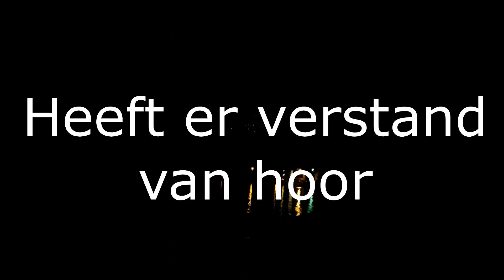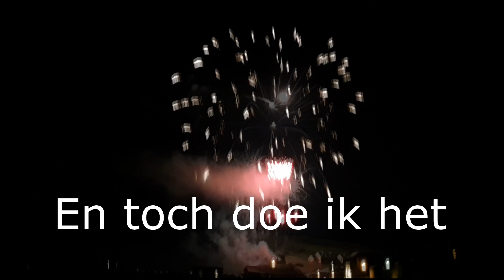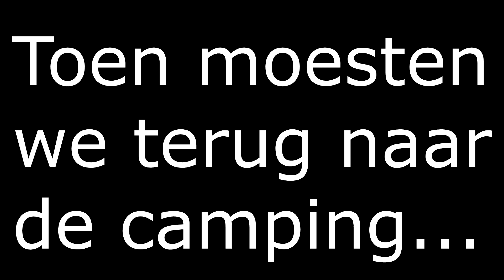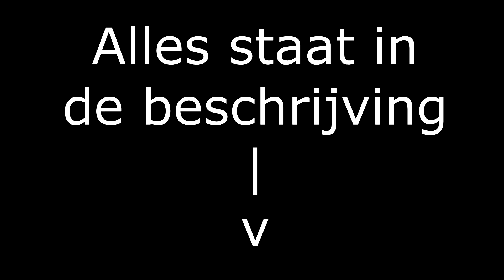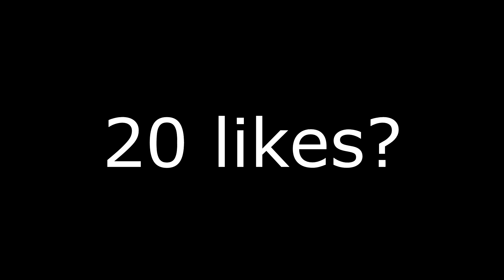ER GEBEUREN RARE DINGEN IN FRANKRIJK...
Bedankt allemaal voor de leukste vakantie ooit!
Als je dan toch geabonneerd bent, druk dan direct op het notificatiebelletje!

Hallo mensen en welkom op mijn kanaal!
Mijn naam is Stijn en ik ben 15 jaar oud.
Ik hou van video's maken die ik vervolgens plaats op het platform YouTube.
Ik probeer elke zaterdag een video te uploaden. Dit kan van alles zijn.
Zie ik jou bij mijn volgende video?